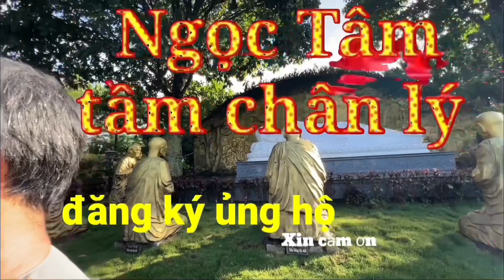Chú Mười Nhịn-bài 37 -Đích Thực Thị Vô. Ta bà khổ rán tu thoát khổ